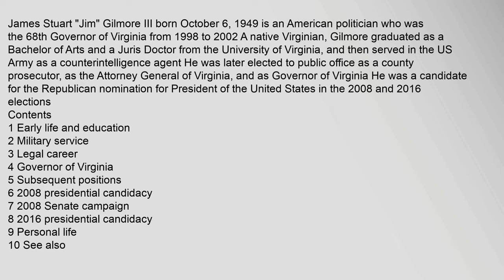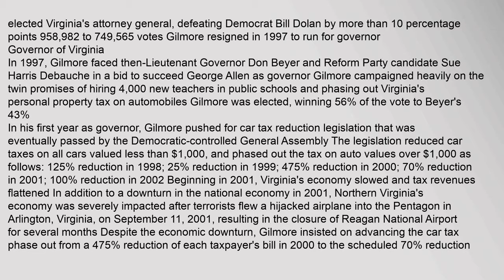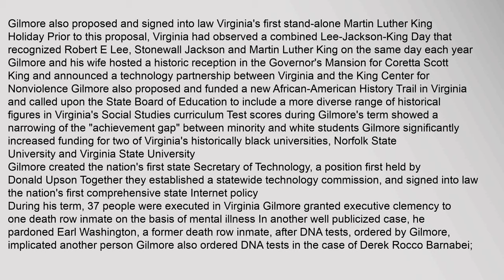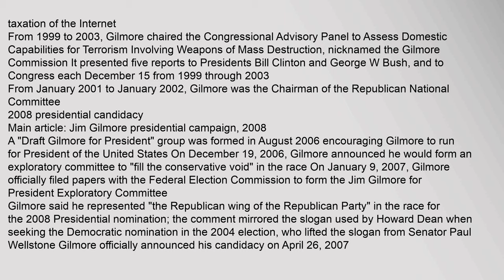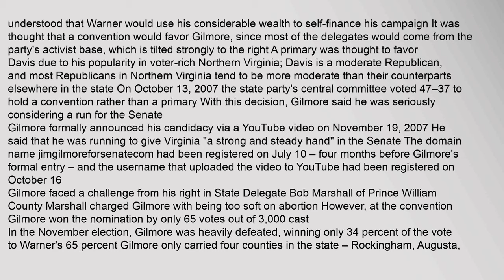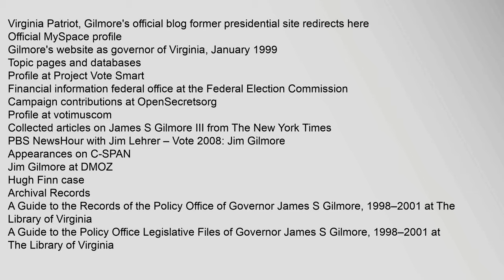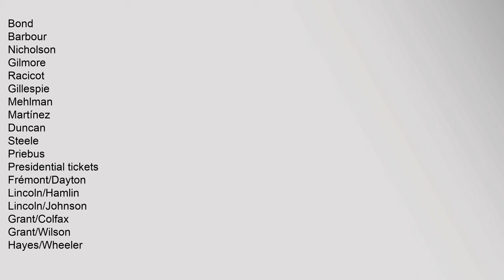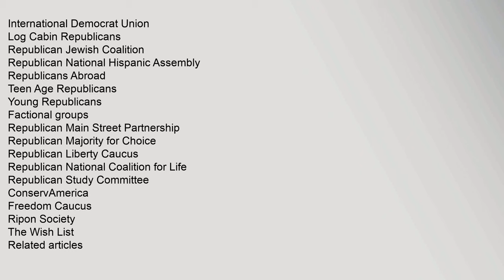Jim Gilmore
Contents
1,Early,life,and,education
2,Military,service
3,Legal,career
4,Governor,of,Virginia
5,Subsequent,positions
6,2008,presidential,candidacy
7,2008,Senate,campaign
8,2016,presidential,candidacy
9,Personal,life
10,See,also
11,References
12,External,links
Early,life,and,education